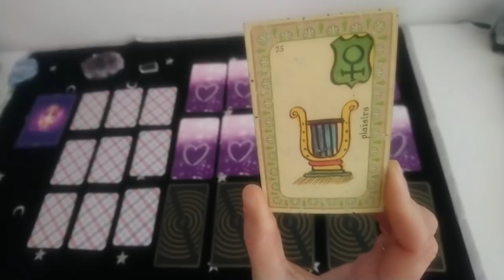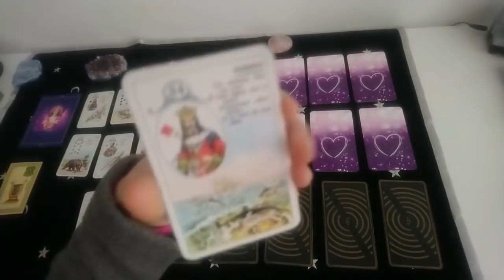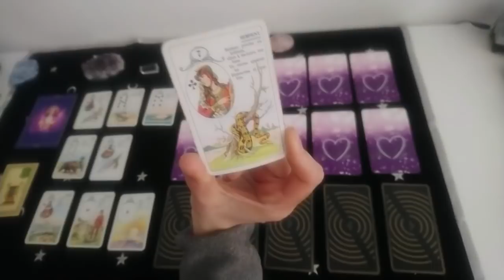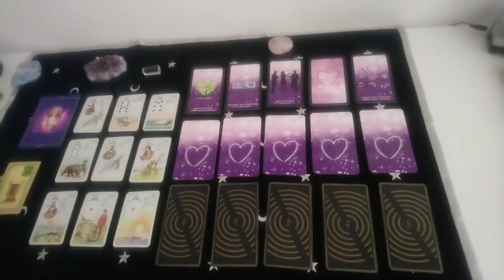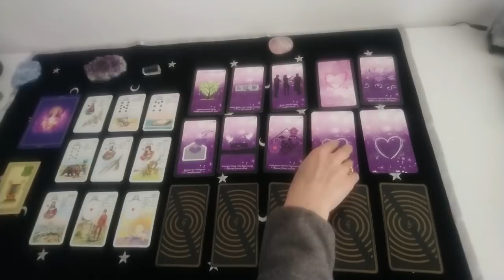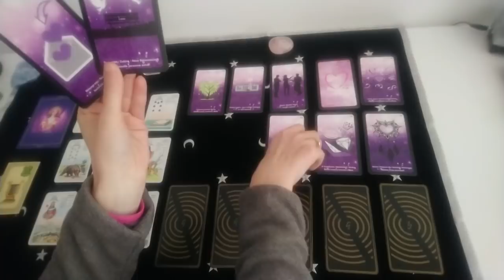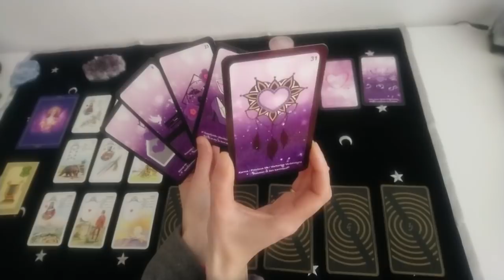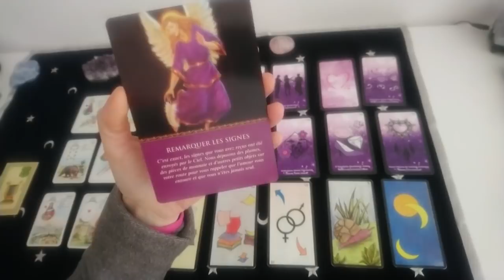Capricorne avril 2019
Amis Capricorne voici votre tirage pour avril 2019